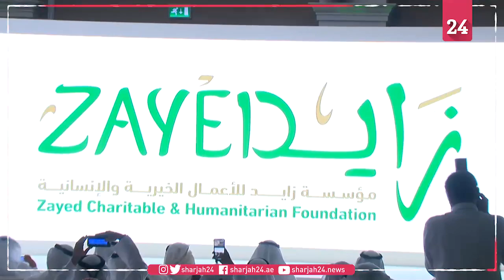"زايد الخيرية" تطلق هويتها المؤسسية الجديدة